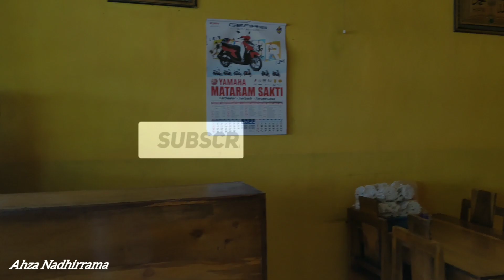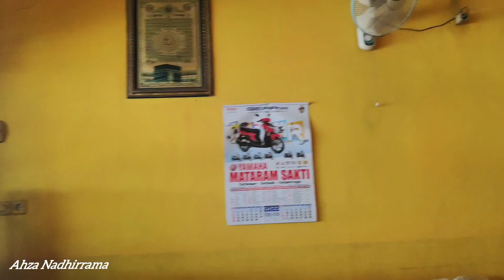Panasonic and Maspion Wall Fans | Which one is better❓